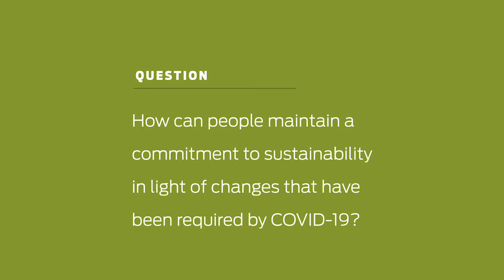Aaron Durnbaugh: Sustainability in the Midst of COVID-19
Director of Sustainability, Aaron Durnbaugh shares how we can continue to be sustainable in the face of the current pandemic.